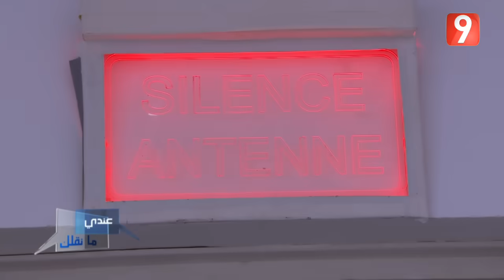Andi Ma Nkollek S02- Ep10 P02 | عندي ما نقلك - الحلقة 10 الجزء الثاني